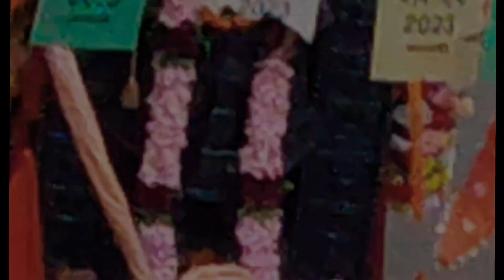ramnavami raili Berhampur 2024 Berhampur Ram raili 2024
9NoManindranagarCossimbazar,
BerhamporeMurshidabad